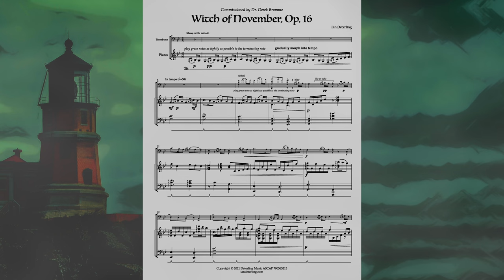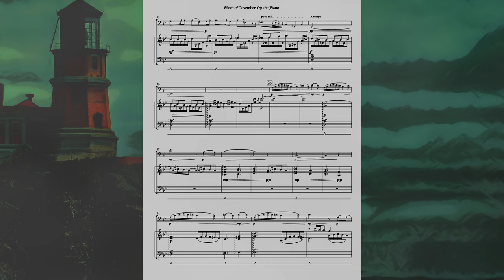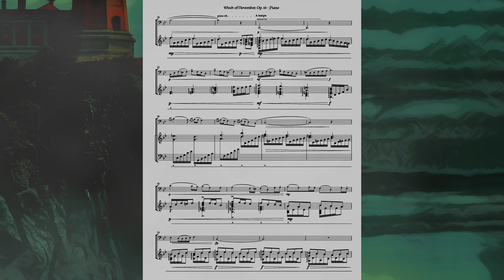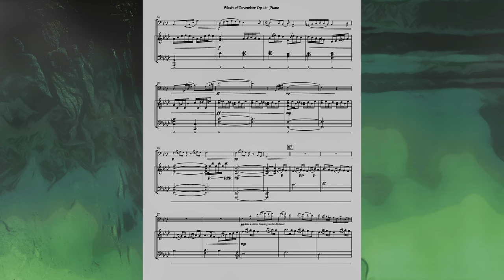Witch of November (for trombone and piano) Score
The “witch” in Witch of November is a personification of the prevailing winds that blow across the Great Lakes region in late autumn. Beginning with impressionistic wind chimes, the piano evokes the approaching tempest. The ‘Witch’ appears as descending tritones (trombone, measure 21) and begins to conjure the destructive power of Lake Superior with its churning melody. After a harrowing storm, the winds drift away, leaving behind a calm lake under a clear, frosty night.

Note: when purchased on my website, the sheet music includes:
- Score
- Trombone part
- Vibraphone part
- The vibraphone part as arranged for piano
- You also have the option of downloading (for free) MP3s of the piano and vibraphone parts for solo + audio accompaniment.

Commissioned by Dr. Derek Bromme